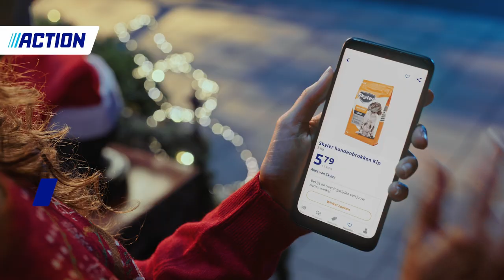Action Christmas Campaign